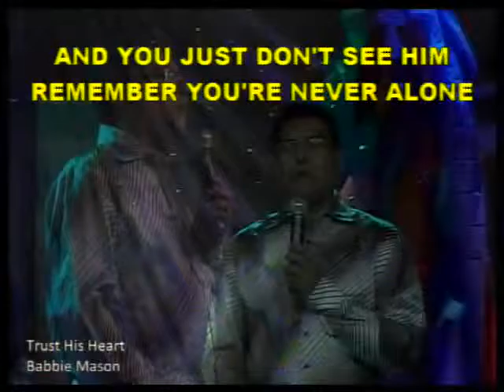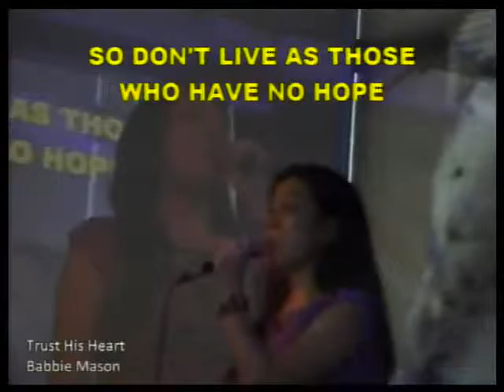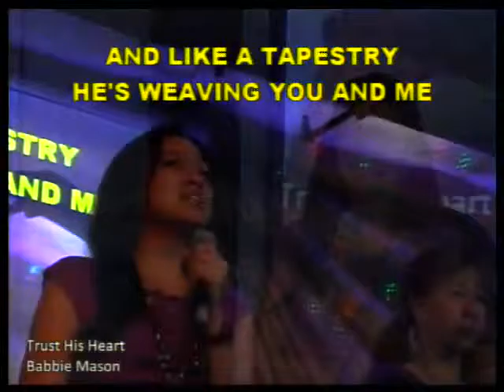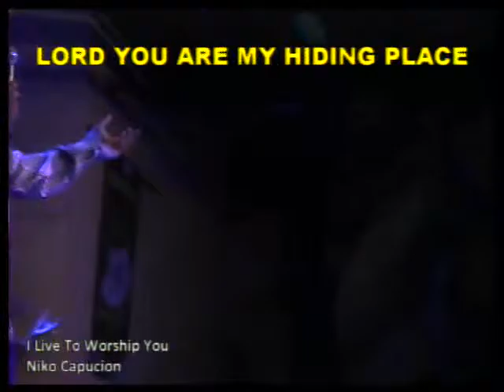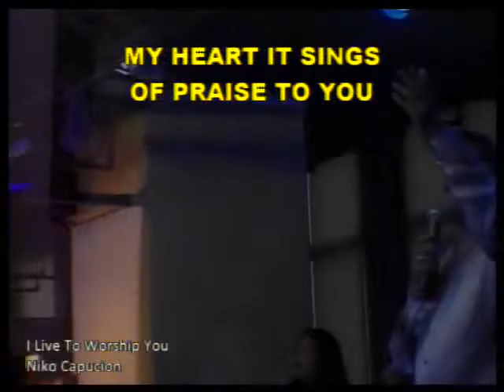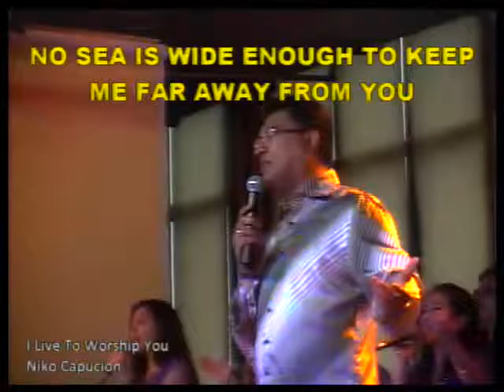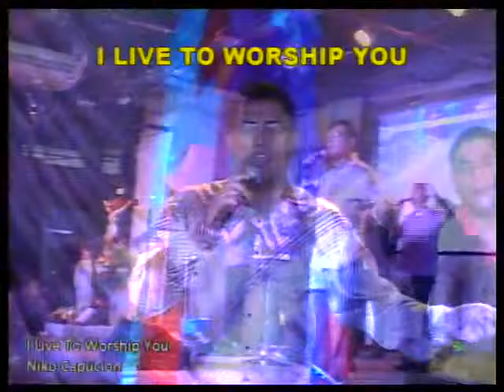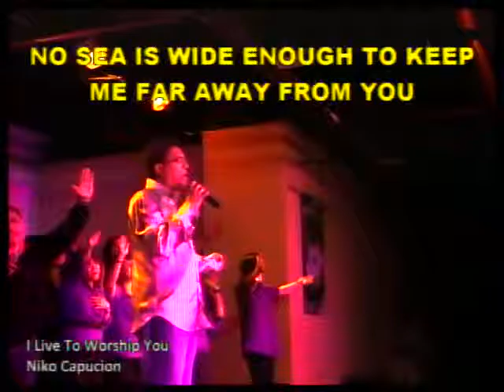Bro Arun's Sharing Feb 12, 2012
Valentines Day Special Talk
Feast Alabang - February 12, 2012
Feast Alabang Center, 2F, Festival Mall, Alabang, Muntinlupa City